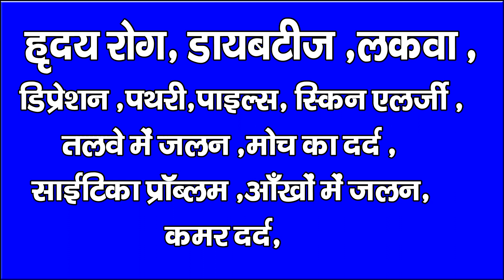SDOआलोक कुमार ने नगर पंचायत क्षेत्र के विभिन्न वार्डों में किए गए विकास कार्यों का औचक निरीक्षण किया